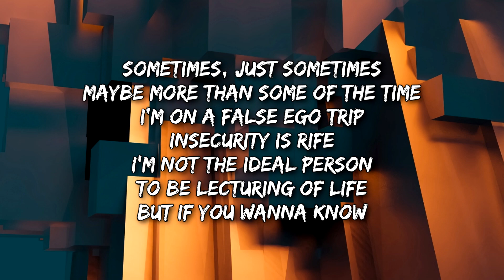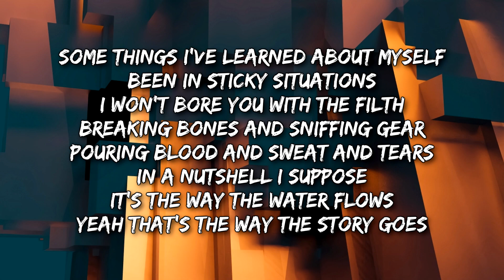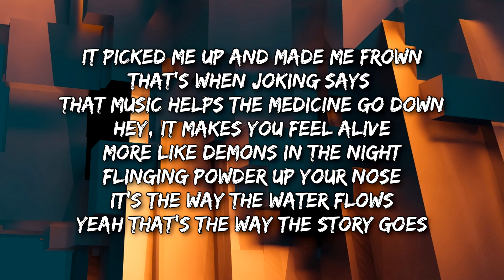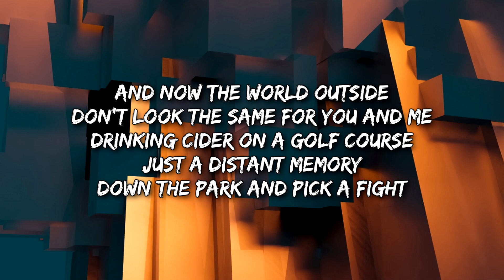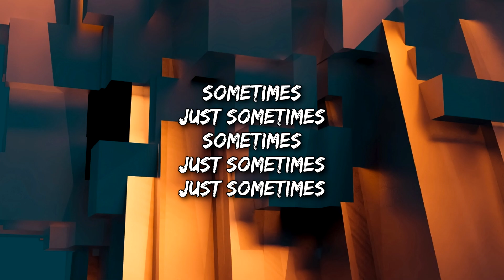The Umbrella Academy 3 - Sometimes (Gerry Cinnamon) (Lyrics) (Sometimes, just sometimes Maybe more)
Lyrics

Sometimes, just sometimes
Maybe more than some of the time
I'm on a false ego trip
Insecurity is rife
I'm not the ideal person
To be lecturing of life
But if you wanna know
Some things I've learned about myself
Been in sticky situations
I won't bore you with the filth
Breaking bones and sniffing gear
Pouring blood and sweat and tears
In a nutshell I suppose
It's the way the water flows
Yeah that's the way the story goes

Sometimes, just sometimes
Well alright, maybe all of the time
And I'm a renegade of sorts
I roam the concrete jungle
Hunting idiots for sport
And now the cocaine scene
It picked me up and made me frown
That's when joking says that music helps the medicine go down
Hey, it makes you feel alive
More like demons in the night
Flinging powder up your nose

Sometimes
Just sometimes

And now the world outside
Don't look the same for you and me
Drinking cider on a golf course
Just a distant memory
Down the park and pick a fight
Popping pills all through the night
Fucking waster I suppose
That's the way the water flows

Sometimes
Just sometimes
Sometimes
Just sometimes
Just sometimes